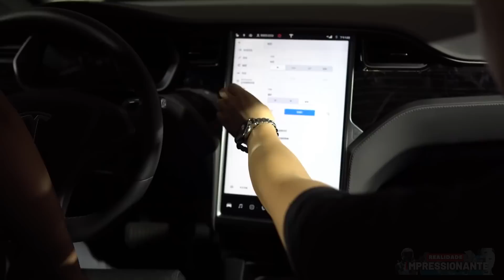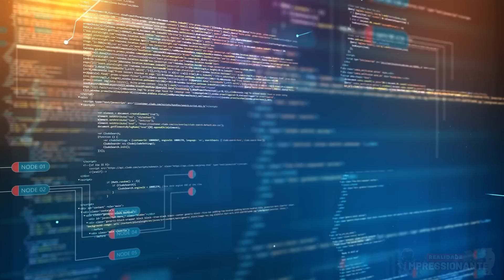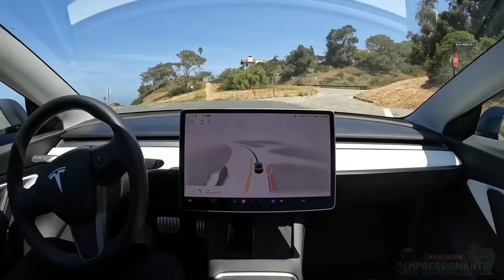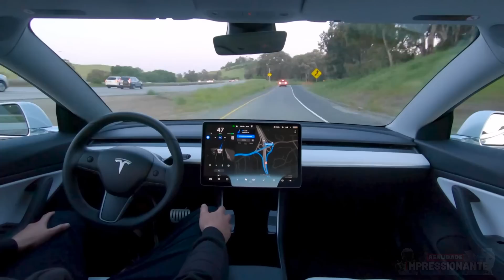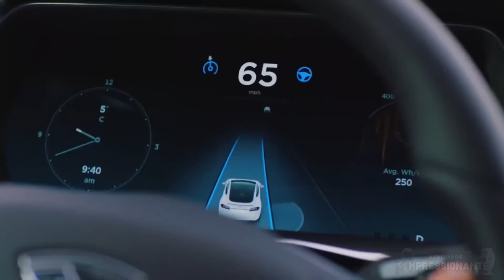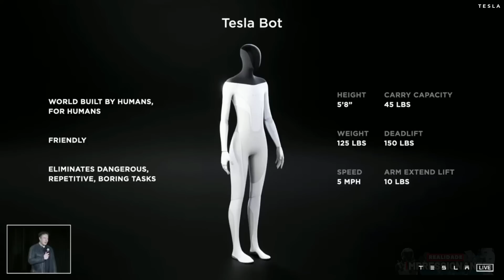Elon Musk divulga sua agenda e os planos para o futuro da humanidade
Elon Musk fala do futuro para 10, 20 ou 30 anos e entre os assuntos que ele abordou estão: Robôs humanoide da Tesla, upload da mente humana para uma máquina, carros 100% autônomos, nave StarShip levando humanos a Marte, qual a intenção da Neuralink com seus chips cerebrais e também como salvar o planeta com energia renovável, estes são alguns dos assuntos que Elon Musk abordou sobre o futuro tecnológico em uma recente entrevista na conferência anual TED 2022

00:00 As previsões de Elon Musk para os proximos 30 anos
01:00 O futuro em 30 anos
03:33 O futuro da Tesla e seus produtos
06:42 O futuro do Cybertruck
07:33 O futuro da Starship
08:34 O futuro da Neuralink
09:29 Tesla Bot ou Optimus Tesla